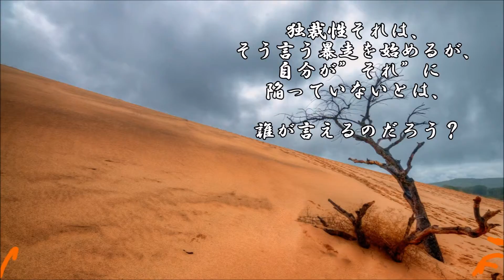ショートサーキット出張版読み上げ動画1179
個人である限りは、そこに独裁性は問えないのだが。権力側は、
それをやっている！として権力を行使する訳で。溝が産む混沌？

素材著作
風景